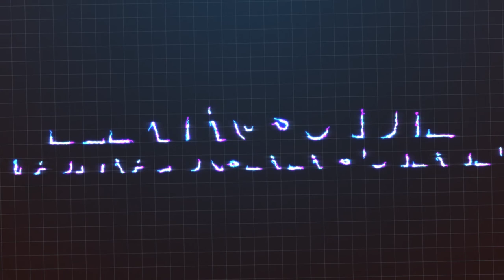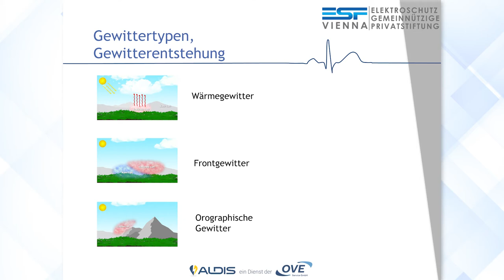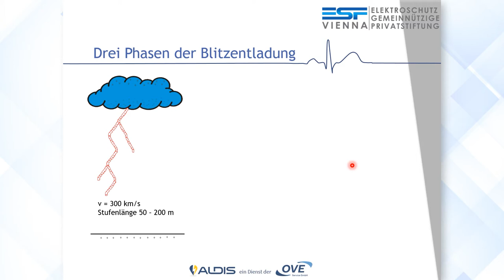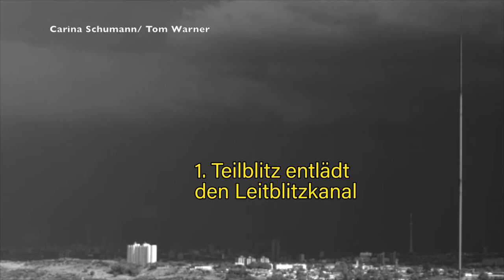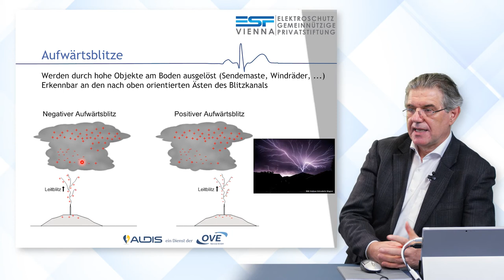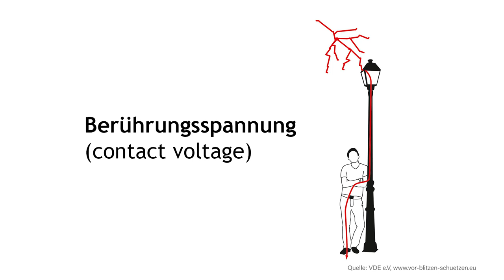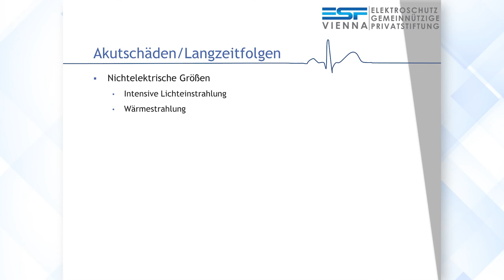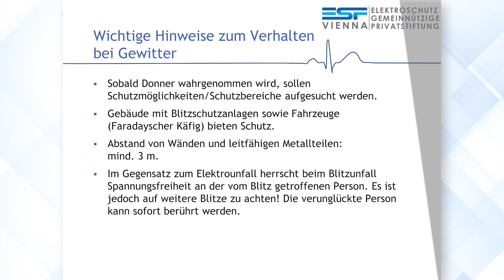[Elektroschutz] Blitze und ihre Wirkungen auf den menschlichen Organismus